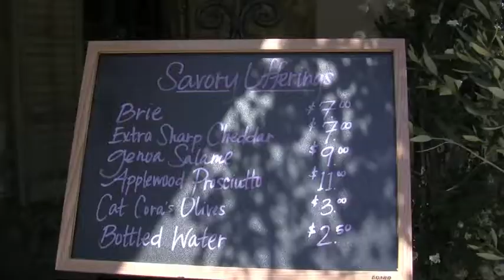Rock Star Limos Buses and Trolleys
Rock Star Transportation Santa Barbara, California